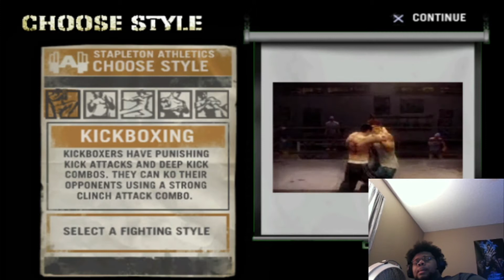[Def Jam: FFNY - Part 1] "the RISING of BUTTERCREAM!!"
wassup nigga if you're reading the description my name is H220o or you can call me Larenzo

i play various video games ranging from my childhood or video games i've never played before

so come watch me rage if it happens or whatever either way i enjoy entertaining my viewers!

My Soundcloud (I ALSO MAKE MUSIC I JUST RENCENTLY CHANGED MY NAME NEW MUSIC COMING SOON!!)

*if you want too...it would be cool if you did...*

this is my def jam ffny playthrough for ps2

im running it through the pcsx2 emulator

this includes the full main story, cutscenes & my commentary

come dive into the journey of buttercream as he rises to the top as NYC's greatest underground fighter! this is his story so enjoy

Def Jam: Fight for NY is a hip hop-influenced 3D action video game published by EA Games (unlike the original, which was published under the EA Sports BIG brand). It was released on September 21, 2004 for PlayStation 2, Xbox, and GameCube. It is a sequel to Def Jam Vendetta and is followed by Def Jam: Icon. The game features several rappers, including Lil' Kim, Snoop Dogg, Method Man, Redman, Fat Joe, Mobb Deep, Ice-T, Xzibit, N.O.R.E, Ludacris, Crazy Legs and Busta Rhymes, Flavor Flav, Sean Paul as well as the voices and likeness of other celebrities, such as Henry Rollins, Christopher Judge, Bubba Sparxxx and Kimora Lee Simmons. DMX, Keith Murray, Christina Milian and Funkmaster Flex were the only artists from the original game that did not appear in the sequel. The game was spun off into a 2006 PlayStation Portable game called Def Jam Fight for NY: The Takeover.